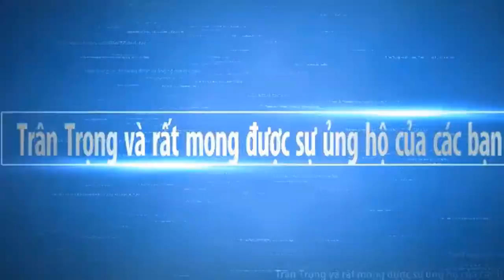Hạ Thuỷ Ghe Ngo Càn Giờ 2 (phần 2 ) | Cuộc Sống Miền Tây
Ghe ngo chua Cần Giờ 2 làm lễ Hạ Thuỷ Ghe Ngo đón mừng lễ oocomboc 2020 tai Thành Phố Sóc Trăng. Hy vọng sẽ mang đến cho các bạn những hình ảnh đẹp nhất, với nét đặc trưng của những con người mièn tây quê em. Các bạn có xem video, xin thông cảm bỏ qua nếu có gì đó không hay.